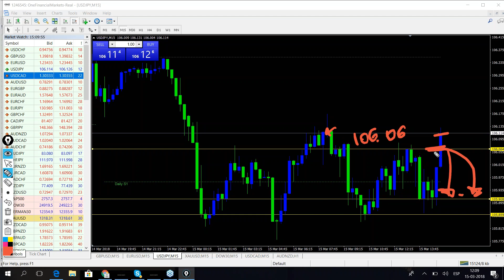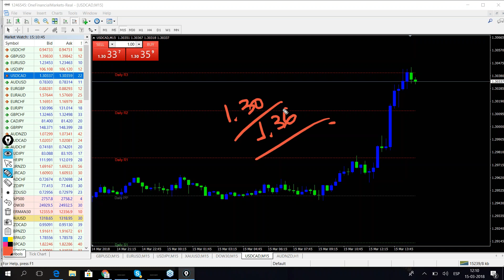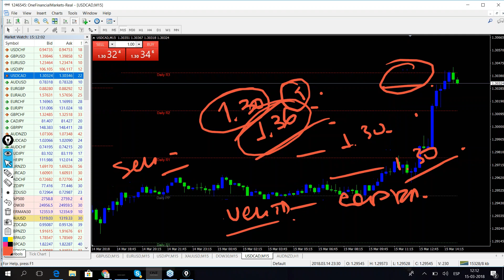Market brief MARCH 15th WatchMyTrading LIVE